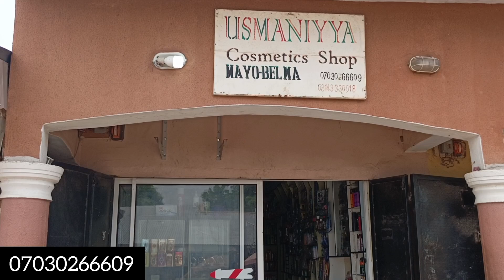CUTAR SO SEASON 1 EPISODE 2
Ku Danna Mana Subscribes Domin Samun Cigaban Shirye Shiryen Mu Da Wakokin Mu